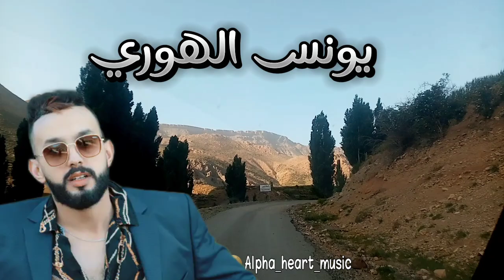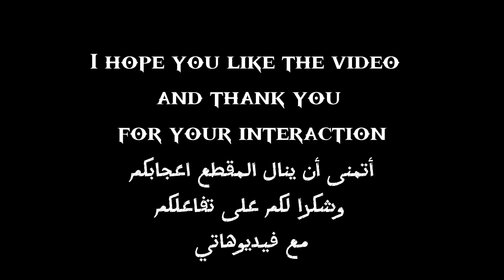الموهبة صاعدة عماد راضي يبدع من جديد مع المتألق يونس الهوري // مقتطفات من جبال الأطلس